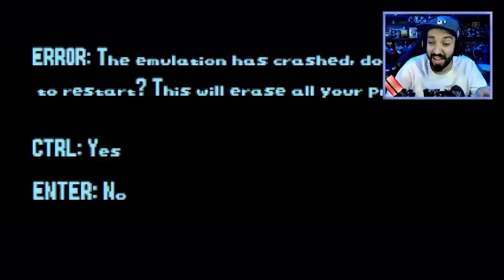ACHEI UM VERDADEIRO JOGO PERDIDO DO SONIC?! | Sonic.MD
[ TAGS ]

0:00 - Sejam bem-vindos!
0:05 - INSCREVAM-SE NO CANAL!